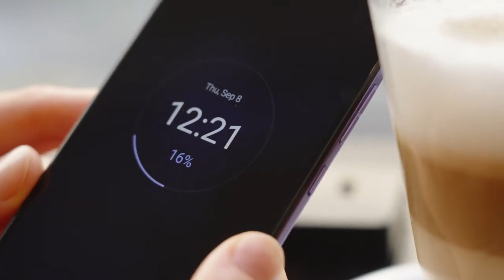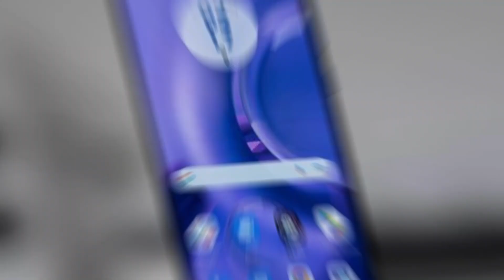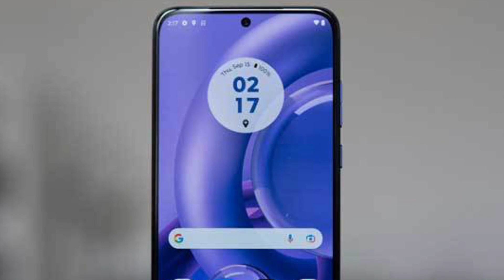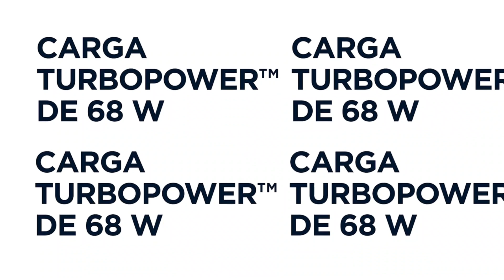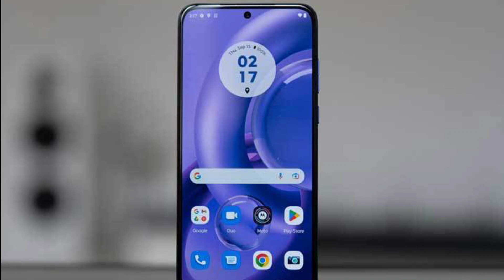MOTOROLA VUELVE Con El MEJOR CELULAR (Calidad - Precio)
MIRA EL NUEVO CELULAR DE MOTOROLA QUE SUPERA A XIAOMI, SAMSUNG Y HASTA APPLE, ESTE SI ES CALIDAD PRECIO!!